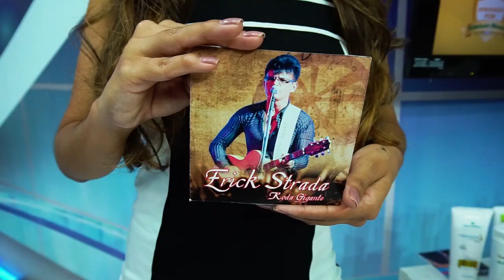Erick Strada - Roda Gigante | Edelson Moura na TV 164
Erick Strada canta a sua música "Roda Gigante" no programa Edelson Moura na TV transmitido para todo o Brasil em 2/6/2019.